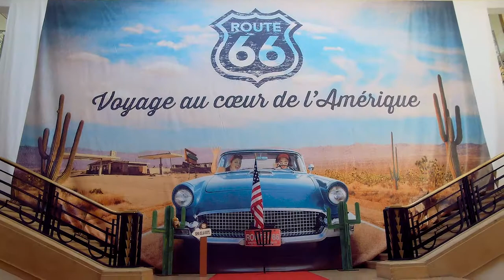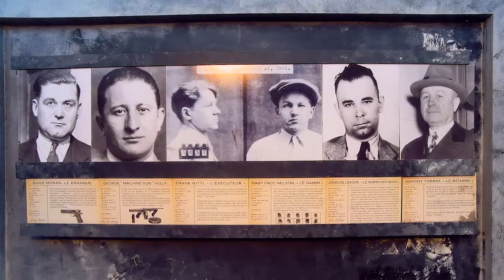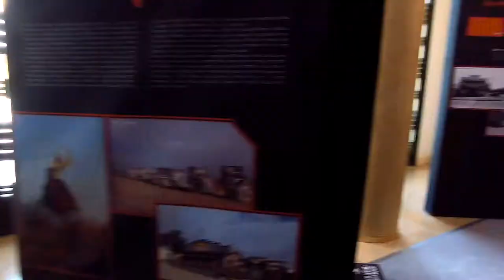Route 66 voyage au coeur de l'Amérique, mairie de Puteaux - avril 2018